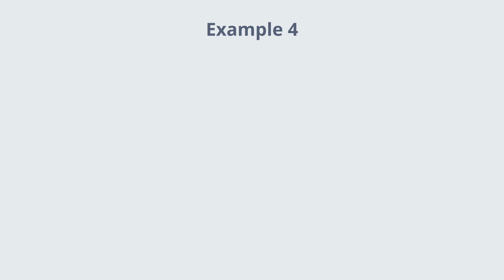Scotland's Census 2022 - Can You Write Scots?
March 20th 2022 is Scotland's Census day.

In Scotland's Census 2022, you'll be asked about your language.

Visit AyeCan.com for more information about Scotland's Census 2022's Scots language questions.